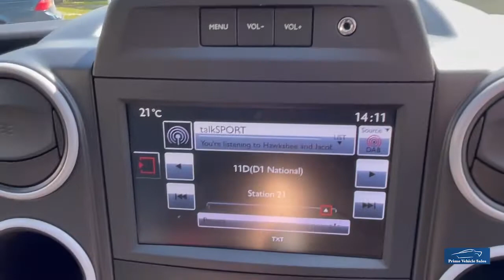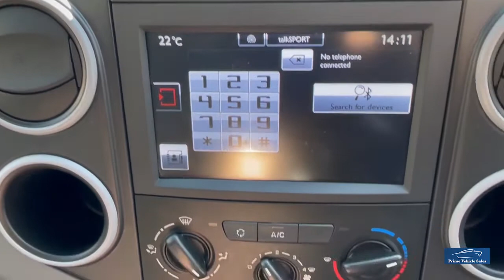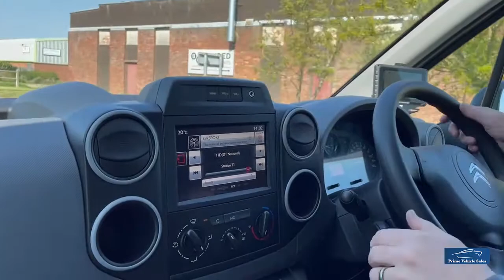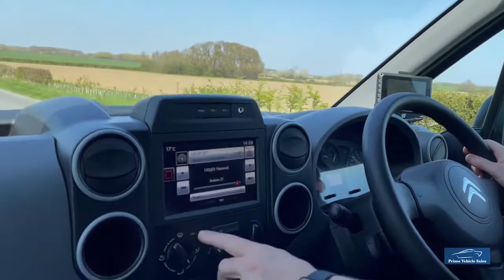2017:67 Citroen Berlingo 1.6 625 L1 Enterprise PVSsportline Edition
Metallic Arctic Steel, 1 Company Owner, Full Service History, 2 Remote Keys, Brand New 18" Wheel & Tyre Package, Gloss Black Rear Spoiler, Apple Car Play, DAB Digital Radio, Satellite Navigation, air Conditioning, Click & Deliver, Click & Collect, We Provide A Painless Full Contactless Transaction Process Check Out Our Reviews*  Full Dealer Facilities.